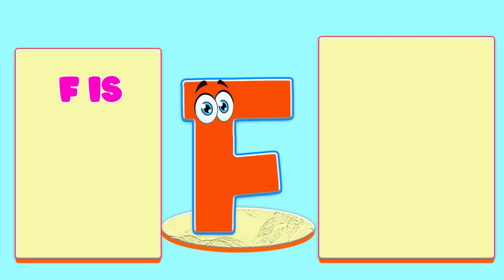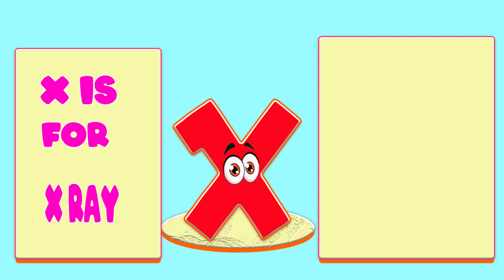ABC Phonics Song | English Alphabet Learn A to Z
ABC Phonics Song | English Alphabet Learn A to Z | ABC Song | Alphabet Song

You're Quires:

ABC Learning
English Alphabet Learn A to Z
Alphabet
early education
educational video
educational hub
home school
kids video
learning English
english alphabet
abc
abcd
alphabet
abc phonics
phonics song
abc song
alphabet song
abcd song
phonics sound
phonics